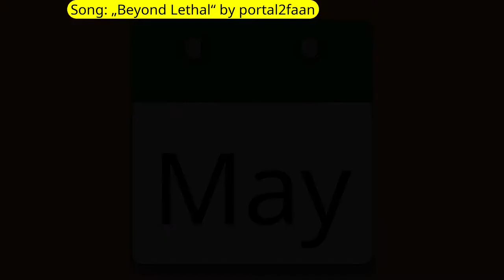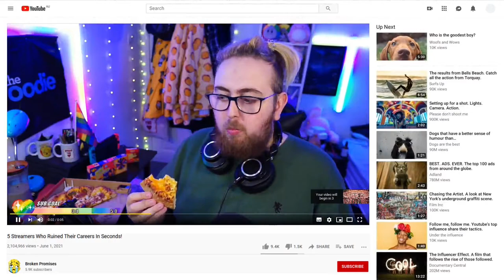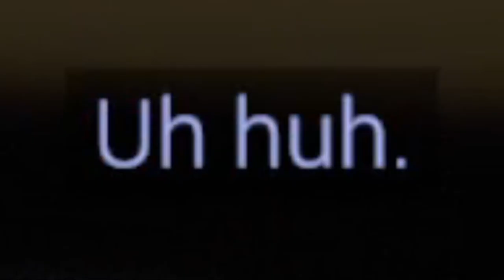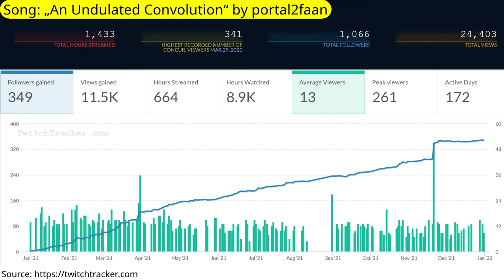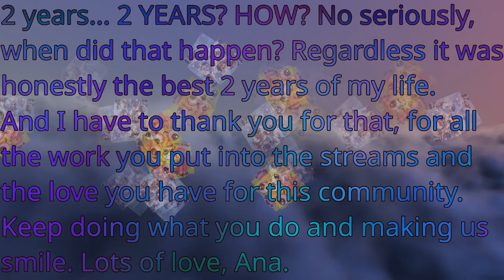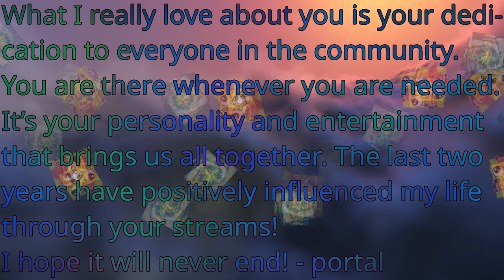BEST OF 2021 🧀 Best of DanTheCheesyMan